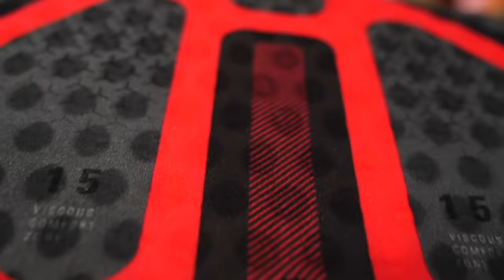How To Get More From Your Bike Riding | Manon's Cycling Advice For Women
Cycling is a sport for all but that doesn't mean that every rider faces the same challenges. In this video Manon looks at some of the unique issues that female riders face and, more importantly, shares some tip to help overcome them! So if you're a woman who loves cycling, this video is for you!

If you'd like to contribute captions and video info in your language, here's the

ES_Tiger's Nest - Ooyy.wav
ES_The Set-Up - Duke Herrington.wav
ES_See a Brighter Day (Instrumental Version) - Gloria Tells.wav
ES_Kyoto by Dawn - Ooyy.wav